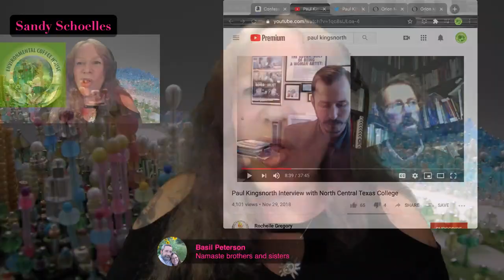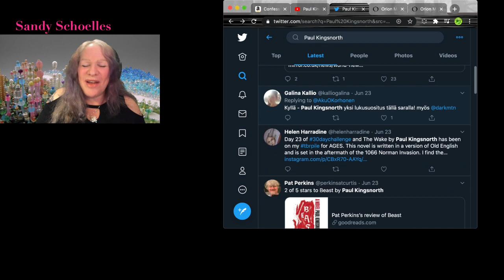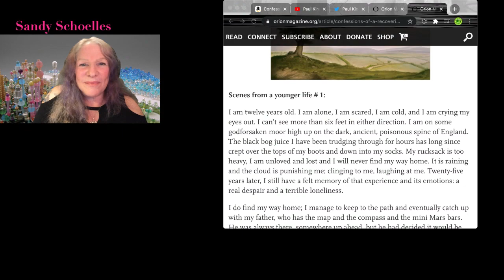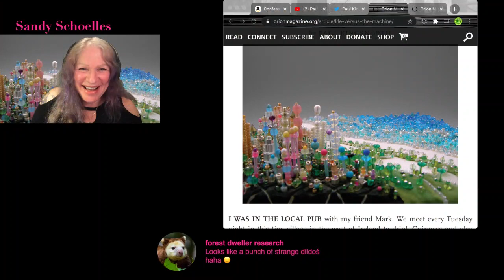Uncivilization- Dark Mountain & Paul Kingsnorth-beautiful books give meaning to life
I want to bring you into this mans world.

We are the first generations to grow up surrounded by evidence that our attempt to separate ourselves from ‘nature’ has been a grim failure, proof not of our genius but our hubris.”

– Paul Kingsnorth, Confessions of a Recovering Environmentalist

‘We put ourselves through all kinds of inner contortions, rather than look plainly at those things which challenge our fundamental understanding of the world.’

Paul Kingsnorth